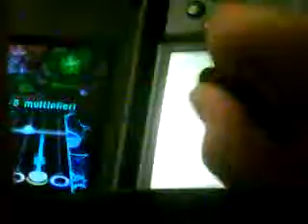Violet Hill 100% FC ...Bass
easy
SUB: